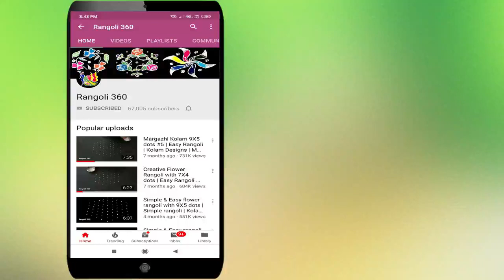Diwali Festival Diya Rangoli with 7X1 dots #52 | Deepavali muggulu | Deepam kolam | Rangoli 360